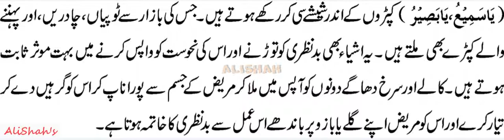nazar bad ka ilaj nazar e bad ka tor Treatment of Nazar e Bad nazre bad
Nazar E Bad Ka Ilaj | Treatment Of Evil Eye || Bad Nazri Say Bacho ||
Nazar e Bad se Bachnay ka Qurani Wazifa Alamat Nishaniyan || Nazar e Bad ki Pehchan or Eska Illaj || Buri Nazar e Bad se Bachnay ka Tarika Qurani Amal Wazifa Alamat Nishaniyan Urdu Hindi |
Nazre Bad Se Bachne ka Ilaj | Treatment of Nazar e Bad With Quranic Verses | Islamic Teacher ||
nazr e bad ka fori ilaj || nazr e bad ka wazifa || nazr e bad ka desi nuskha ||